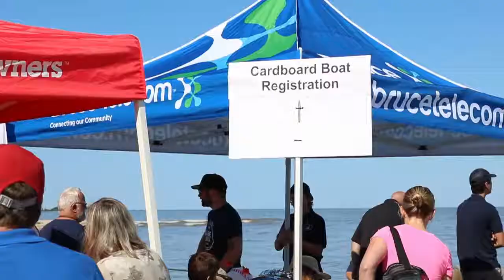Marine Heritage Festival 2017 - Cardboard Boat Races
The Marine Heritage Festival's cardboard boat races in Lake Huron next to Pioneer Park in Southampton July 29. Full story